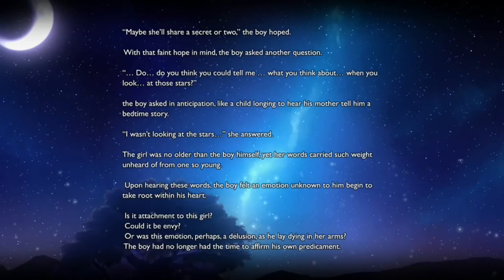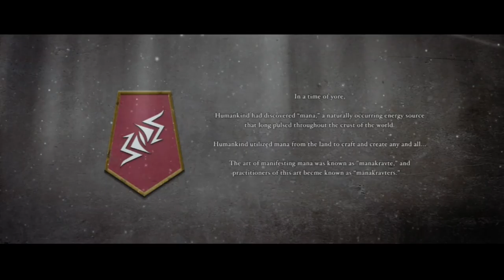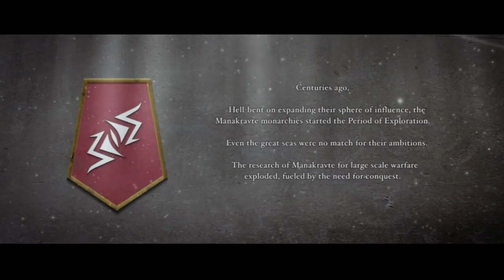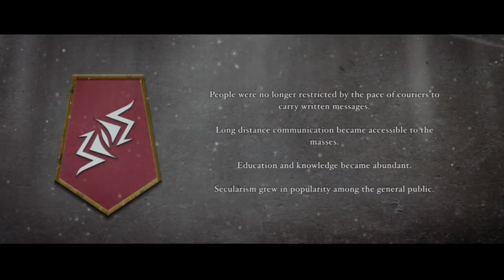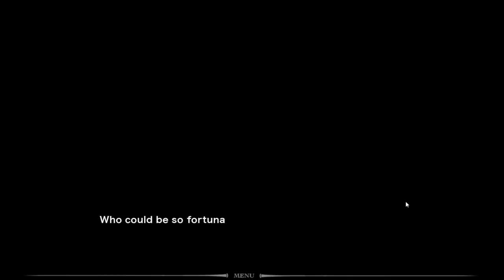Fault Milestone One - 2 Girls 1 Quick Look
A cool story, but a lot of story. Would recommend for people who REALLY enjoy visual novels.